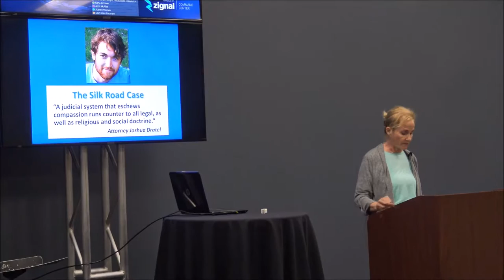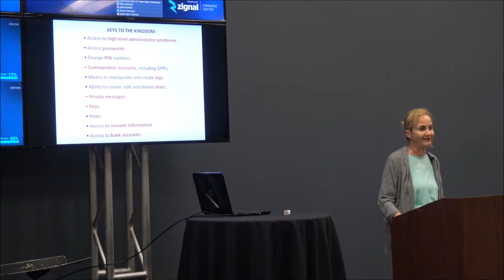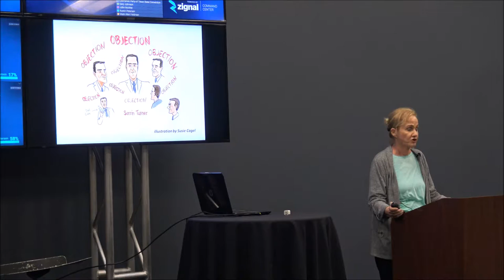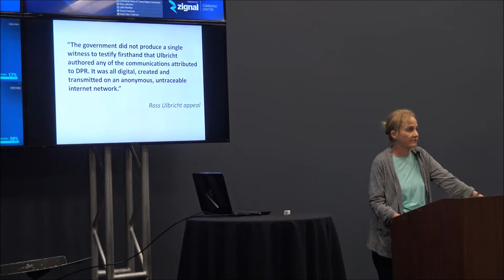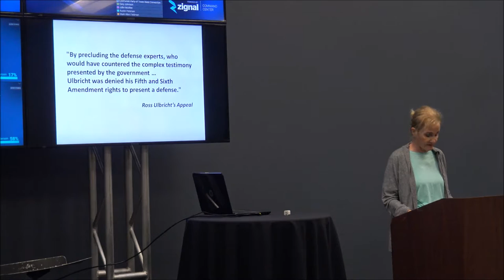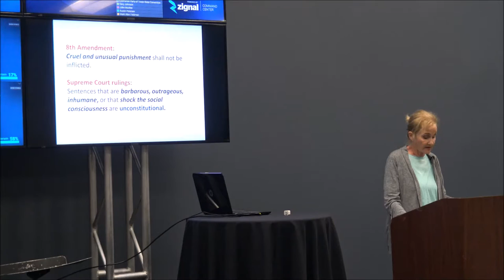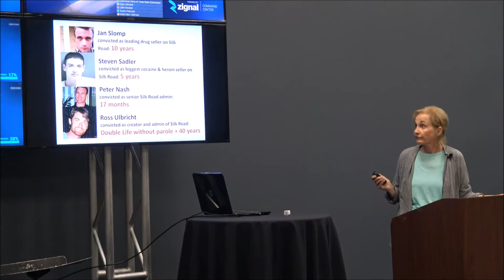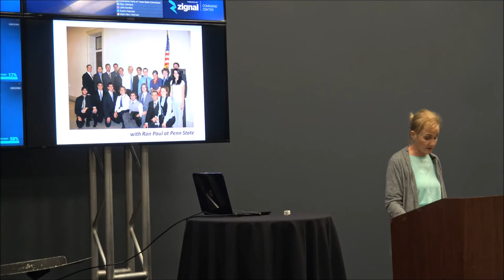Silk Road: Ross Ulbricht's Appeal | Lyn Ulbricht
Recorded at the 2016 Libertarian Party of Texas state convention in San Antonio, Texas, on April 10, 2016. Video was filmed and edited by James Holland.

Special thanks to Paul Ottenbacher and David Daniel Turner, the two AV volunteers for the convention. Also, special thanks also to all those who purchased tickets to the convention that provided the funds to make this event and video possible.

Lyn Ulbricht is the mother of Ross Ulbricht, creator of the Silk Road website. Ross received double life without parole for all non-violent charges. At sentencing the judge said this was to serve as a warning to others and called Silk Road's libertarian philosophy "troubling and dangerous." Ross has appealed his draconian sentence, as well as important trial issues, such as suppressed evidence, blocked defense witnesses and curtailed cross examination.